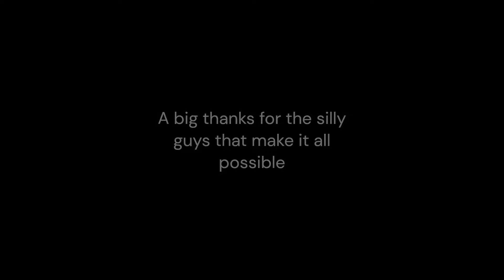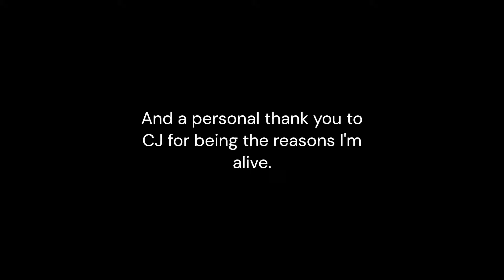CJDoesVA - Channel Trailer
Thank you to @Anger-Is-Flawed, @BlankSceneVA, @bartrick1 for being my best friends and being apart of the journey thus far.
Thank you Carino for the png's to use so I can talk!!